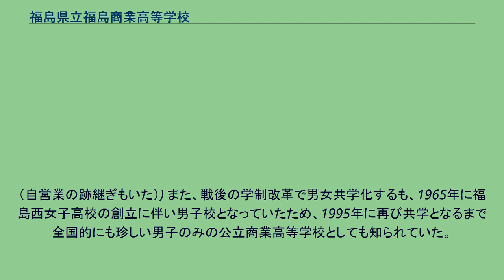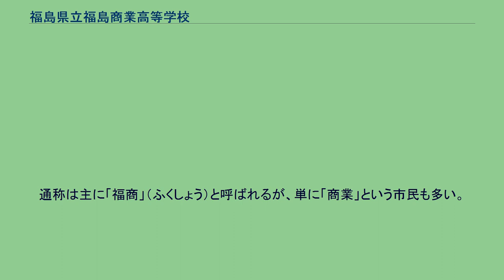福島県立福島商業高等学校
福島県立福島商業高等学校（ふくしまけんりつ ふくしましょうぎょうこうとうがっこう）は、福島県福島市丸子にある県立商業高等学校。
東北地方で2番目、福島県で最初に設立された商業高等学校。
明治の中頃、福島県県北地方は、国の主要産業であった絹織物の取引が盛んであり、外国との貿易をはじめとする商業の知識を有する者の育成が急務だったことや、国の施策により一県一中学校（旧制）であった時代、中学校は現在の郡山市にある（現在の安積高等学校）しか設立が認められなかったため、そこへ通うことができない当時の福島町（現福島市）の子どもたちに中等教育を授ける場が必要であったことなどを理由として、福島町によって1897年に創立された学校である。
（県立移管は1922年） 昭和30年代前半には入試合格点がとても高く、ある年度は全県立高校中1点差で2位となっていたこともあったことから、商業高等学校ながら東京大学、一橋大学、東北大学、慶応義塾大学、早稲田大学などへの進学者を出す名門校として知られていた。
(就職者は、日本銀行、東証1部上場企業などへ入るものがほとんどで、県及び市職員となったものも多い。
（自営業の跡継ぎもいた）) また、戦後の学制改革で男女共学化するも、1965年に福島西女子高校の創立に伴い男子校となっていたため、1995年に再び共学となるまで全国的にも珍しい男子のみの公立商業高等学校としても知られていた。
通称は主に「福商」（ふくしょう）と呼ばれるが、単に「商業」という市民も多い。
校訓は第2・4代近藤節太郎校長（元福島市助役、磐城平藩家老子孫）の言葉「信義全力主義」、「不撓不屈の精神」よりとったといわれる「信義」「全力」「不撓不屈」であり、現在でも福島県の（日本の）経済社会を担っていく心豊かで信頼される人間の育成を教育方針としている。
スクールカラーは「紫紺」であり、部活動のユニホームやロゴマークに使われている。
2020年放送のNHKドラマ・連続テレビ小説『エール』で古山裕一（古関裕而がモデル）の母校として舞台（福島商業学校時代）となったように、昭和初期より各界に多彩な人材を送り出してきた。
野球部は、福島県の県立高校の中では全国高等学校野球選手権大会への最多出場を誇る。